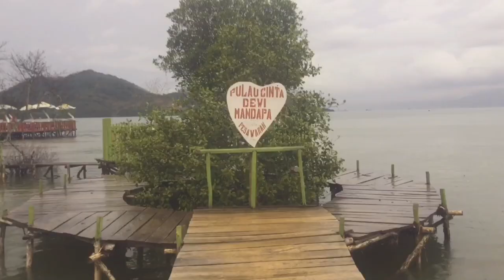DEWI MANDAPA WISATA LAMPUNG PESAWARAN